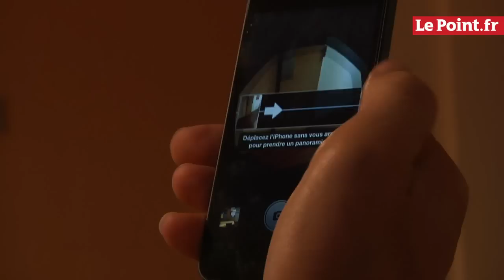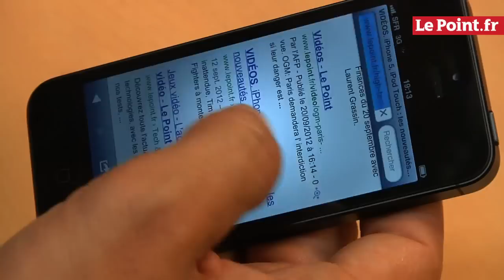iPhone 5, quoi de neuf